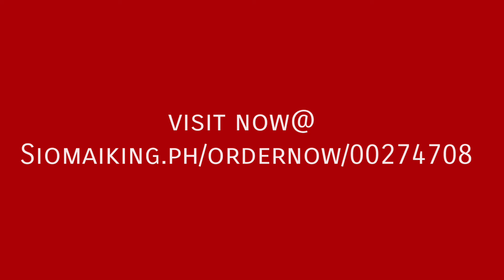Coming Soon! New Siomaiking Ambassadress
Visit @ siomaiking.ph/ordernow/00274708